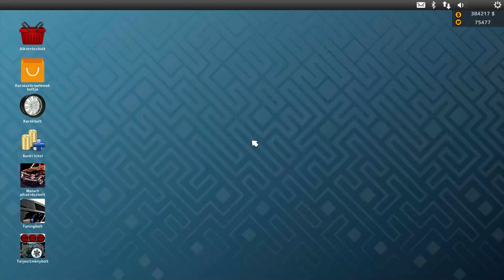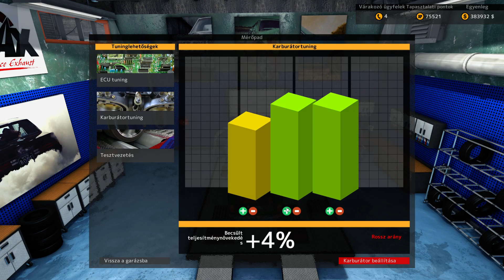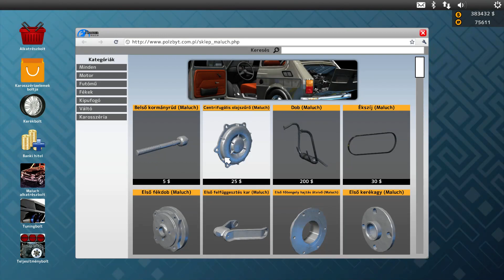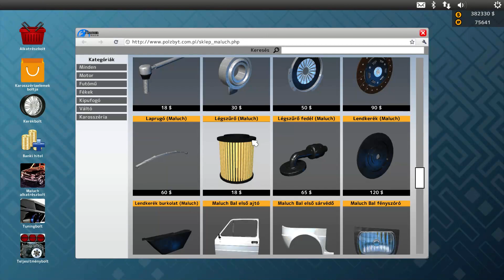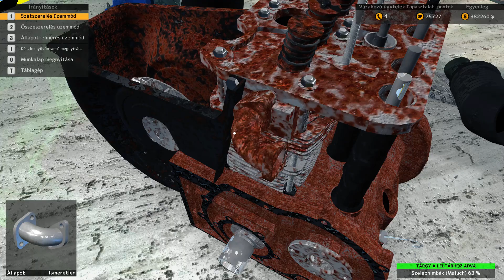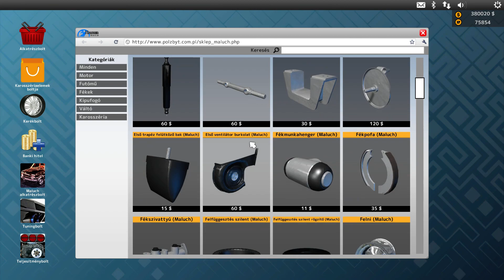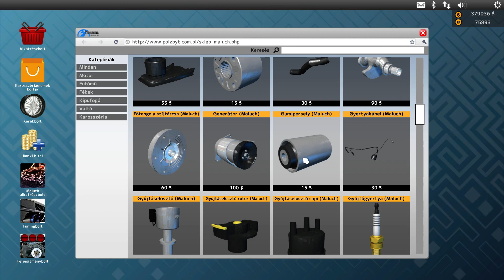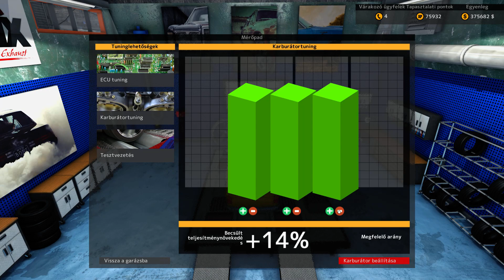Guszti privát melói #7: Maluch-Kis Polski 126p felújítás és tuningolás +3lóerő :-)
Milyen géppel  játszok?
Gépház:  AeroCool GT-S White Edition
Alaplap: Gigabyte 990X Gaming SLI
Processzor:AMD FX-8350 Black Edition (8mag) 4,0-4,2MHz 32nm
Memória :2×8GB Kingston Hyper X Savage DDR3 1866MHz
Videókártya: Gainward  GTX 970 Phantom 4Gb
Háttértár: Win 7: SSD Samsung  250Gb 750 Evo
                  Wot:  SSD Samsung  120G 850 Evo
             Steam:   SSD OCZ  Vertex 3  60Gb
Tápegység  Coolermaster  G 750M 80+
Perifériák:
Monitor játék :  Asus  VC249 IPS 27’ 1ms válaszidő
Monitor Egyéb alkalmazások : Asus VP247T 23,6’ LED 1ms  válaszidő
Billentyűzet: Hama URgae Cyberboard Premium
Egér: Hama URage Reaper Revolution
Mikrofon : Trust  Starzz
Fejhallgató:  Zalman HPS 300